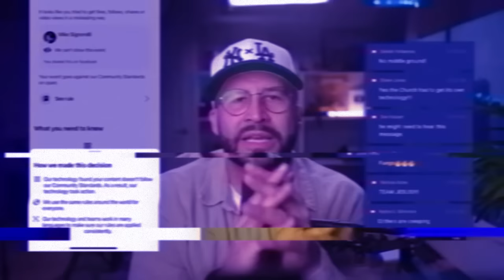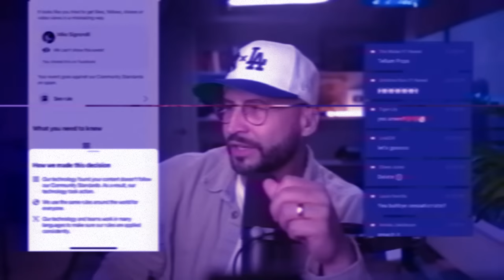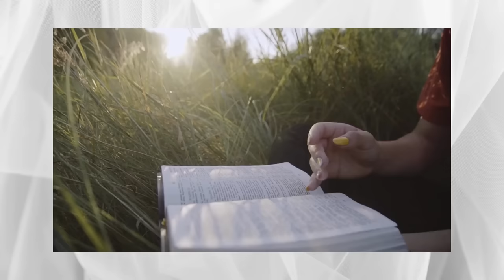A Look at The Domino Revival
Last month, The Domino Revival was released for a one night showing in theaters across the country. Statements and prophetic declarations were made before and after the debut that salvations, healings, and deliverances would take place and that as each domino falls, revival will spread. There was talk of mantles falling and ministries being birthed by watching this film.

What is the difference between revivalism and revival? Can these claims and prophecies be verified? Is there a more pressing concern surrounding this film and the proclamation of the gospel of Jesus Christ?

Join Dave Jenkins and me as we discuss this film and other related topics surrounding its release.